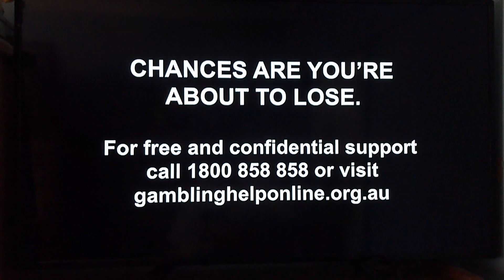Sportsbet 2023 Ad